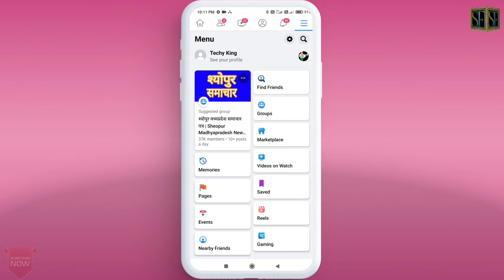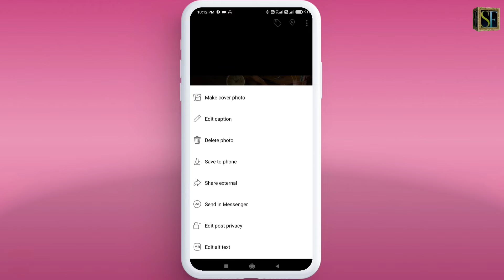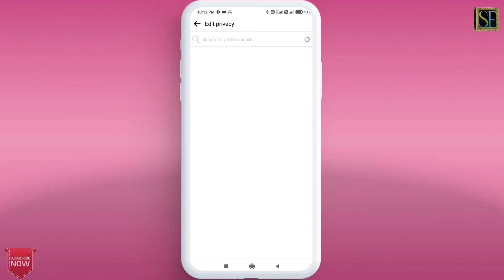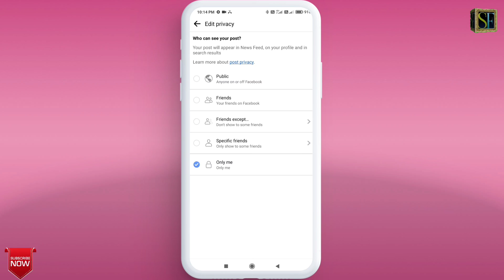Facebook par photo private kaise kare ? how to private facebook photos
Facebook Photo Hide Kaise Kare | Facebook par photo private kaise kare

Doston Is video Me Maine Apko Bataya He Ki Aap apne facebook ke photo ko hide ya private kis tarah se kar sakte hain.

Cover Topic:-
facebook par photo kaise chupaye
how to hide all facebook photos
hide facebook photos from public
facebook me photo kaise hide kare
facebook me upload photo kaise hide kare
facebook me upload photo kaise chupaye
fb me upload photo kaise hide kare
facebook par apni photo ko hide kaise kare